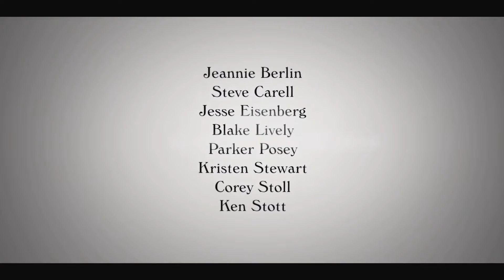Café Society (2016) - Official Trailer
Cast:  Jesse Eisenberg, Kristen Stewart, Steve Carell, Blake Lively, Parker Posey, Corey Stoll, Jeannie Berlin, Ken Stott, Anna Camp, Gregg Binkley, Paul Schneider, Sari Lennick, Stephen Kunken.